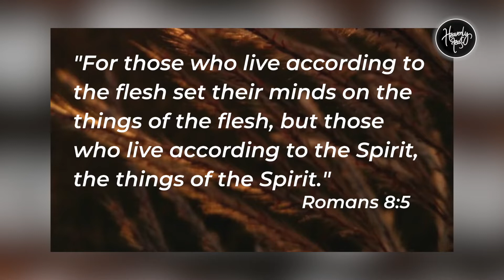Recognise yourselves in Christ | Daily Devotion | HEAVENLY FEAST